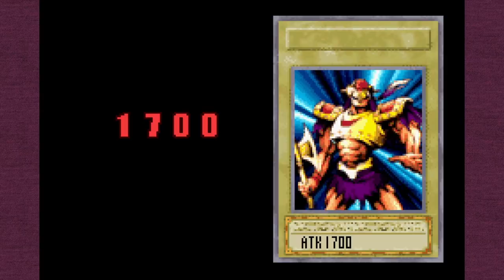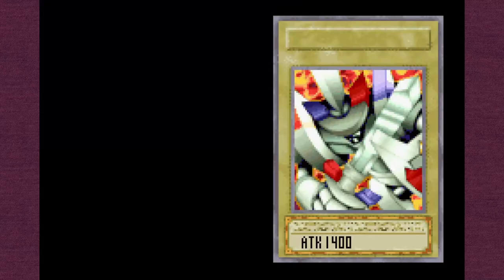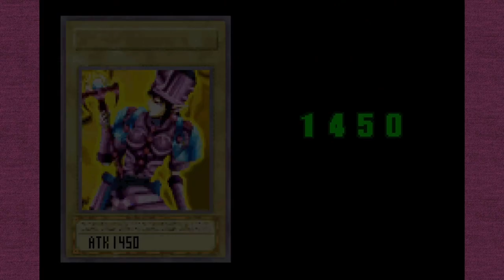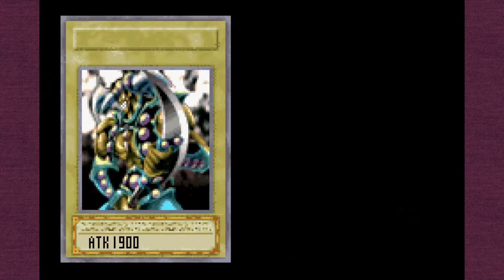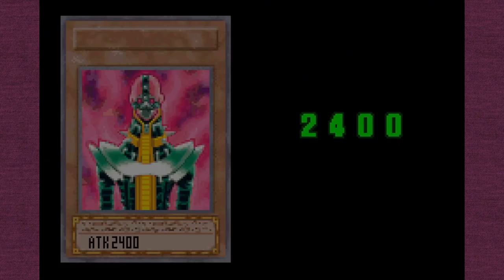Yu-Gi-Oh! Worldwide Edition: Stairway to the Destined Duel FINALE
We finish up today, unlocking the remaining duelists & change up the deck a bit to try some limitation challenges.

All this was streamed from Twitch so if you want watch live or look at other stuff by me, The links are below: